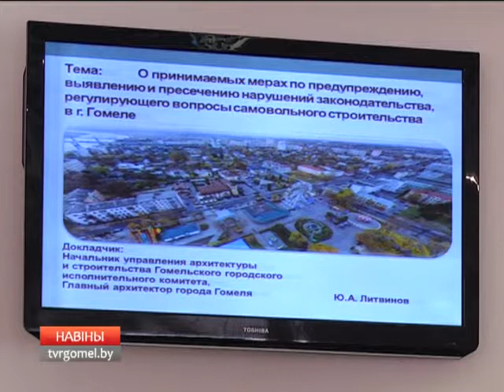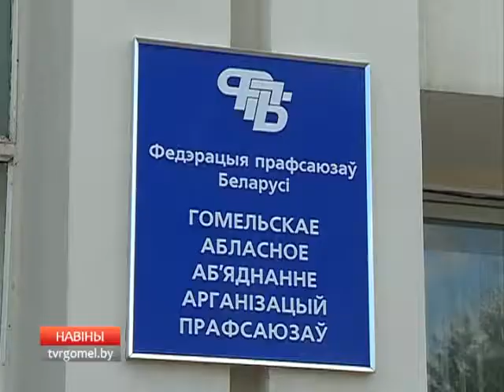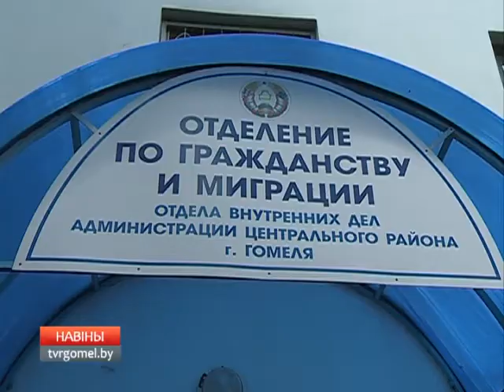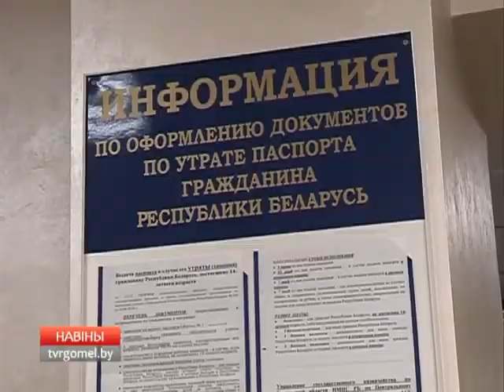20 06 2017 НОВОСТИ